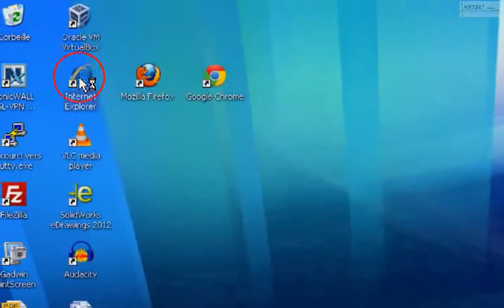[TUTO-03-IE] Comment accéder à internet avec un poste non-ENR (Internet Explorer)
Serveur EOLE dans le cadre des ENR EC Bretagne